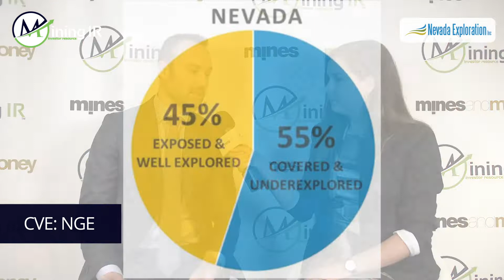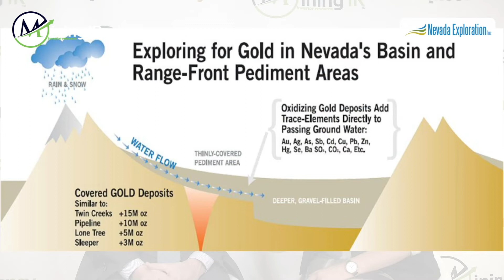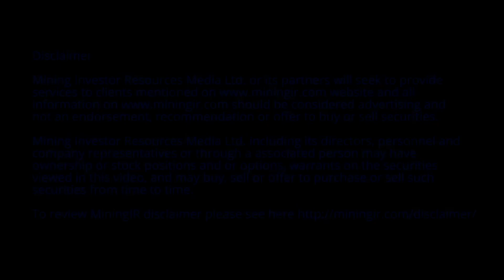Uncovering and exploring the gold buried deep in Nevada using groundwater geochemistry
James Buskard, President of Nevada Exploration, took us through the novel approach his company are using to find gold in the 55% of Nevada where the bedrock lies mostly covered in sediment and unexplored.

To date, the required drilling costs in these deep, sediment filled basins has often thwarted exploration efforts. Nevada believe that by sampling the groundwater from within the covered terranes of their target areas, they can identify the hydrogeochemical footprint of gold deposits.

In the interview James also provides some details on the three land packages they currently have in Nevada and gives us an insight into the geochemically experienced team behind Nevada Exploration.